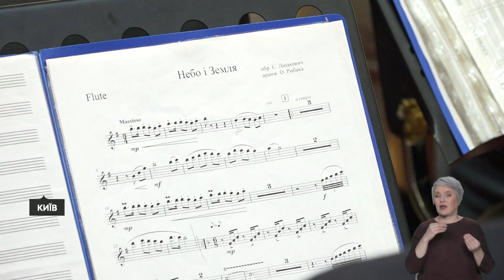Хор імені Григорія Верьовки вирушає до Європи зі святом Святого Миколая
ВІДЕО: Суспільне новини, Дарина Коломієць

Хор імені Григорія Вірьовки хоче привітати зі святом Миколая дітей, які через війну виїхали у Європу. Артисти підготували програму і збирають гроші на тур. Ми побували на  репетиції хору.